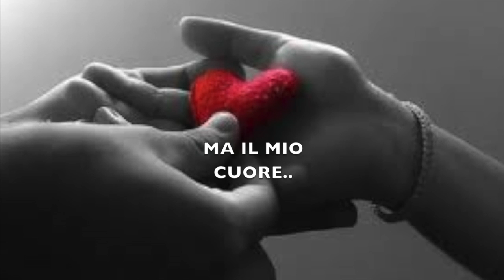SPARIRO' by TONY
una bella canzone così.. non potevo non cantarla!